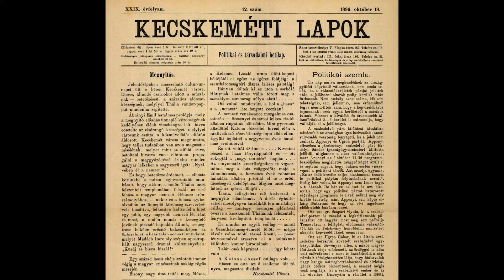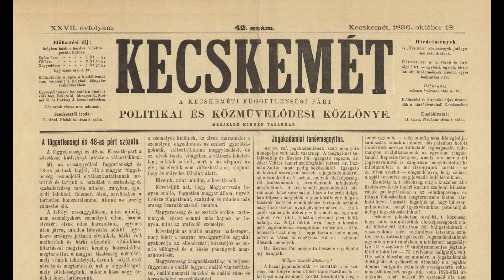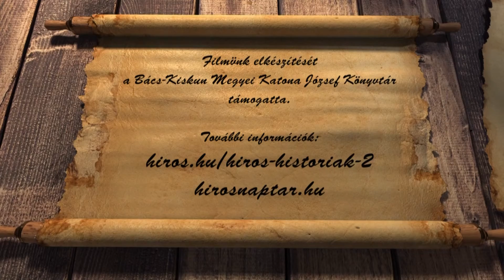HÍRÖS NAPTÁR (2021. október 14.)